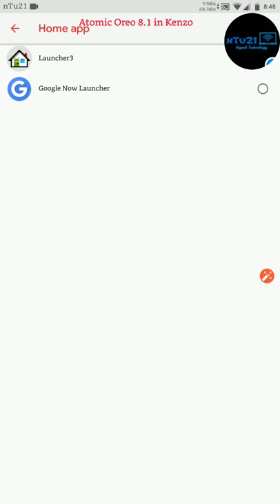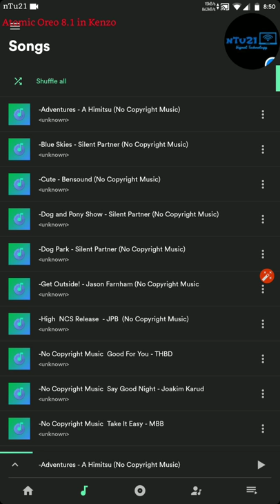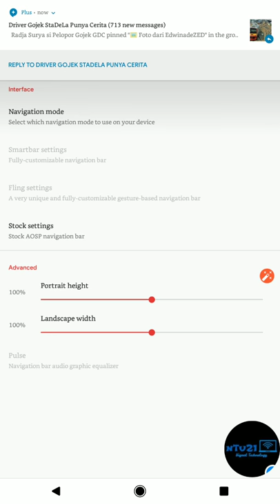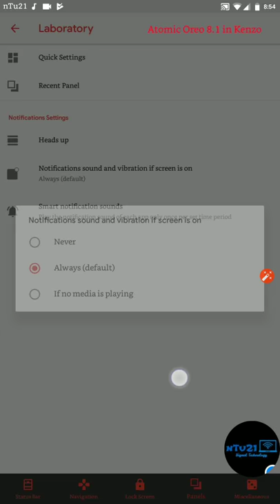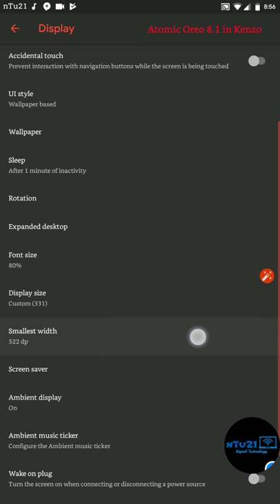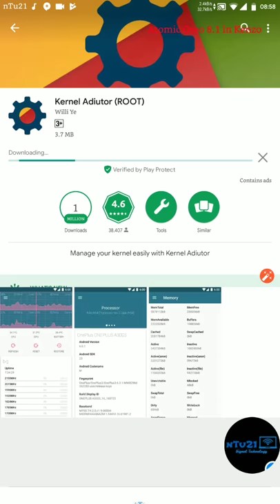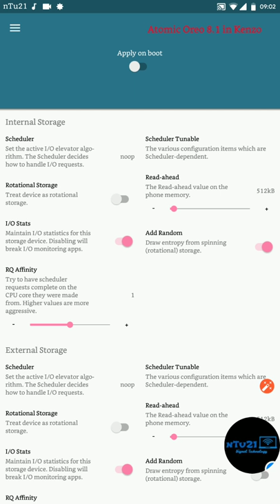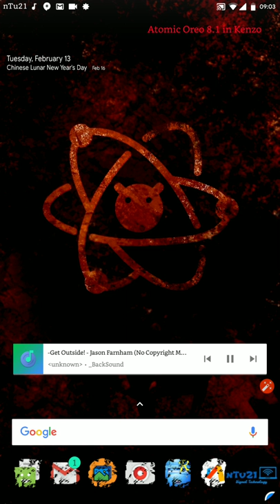Review Atomic OS v2.3 Oreo 8 1 Redmi Note 3 Pro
- AoV : Baca VG
  - ML 9bit : Baca VG
- Stock Kernel Trigon (Wake Control, Sound)
- Launcher3
- QS Tiles HW Keys , Yups
- Notif : Ticker & Heads-UP
- Button Remaps , Yups Full
- Ambient Music , Yups
- Camera Snap
- Goldy Torch
- Retro Music
- Ui Style
- Device Themes
- NavBar : Yups + Pulse
- Quick Face unlock HomeScreen : No
Note : Face Unlock Variant Minimal Nano+
- Any More